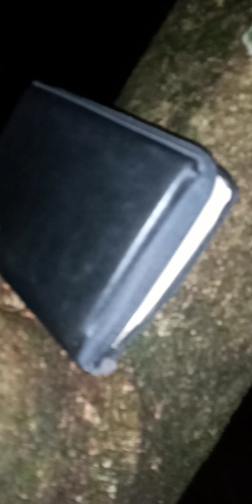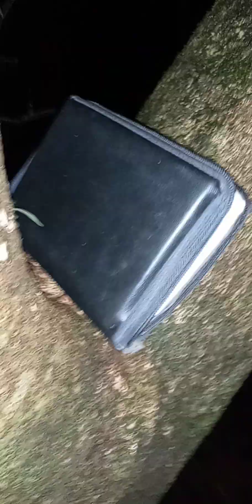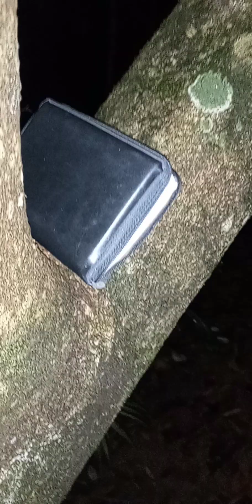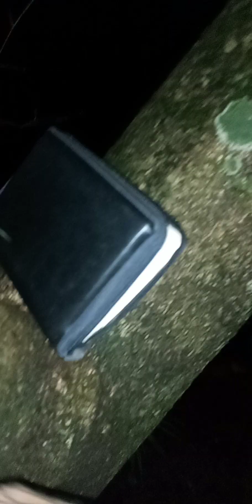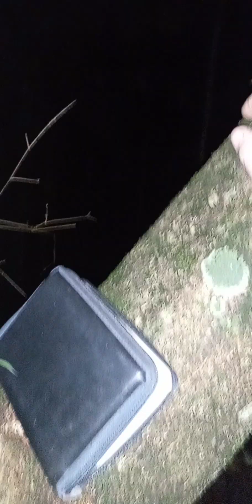30 de março del segundo 2023 vídeo da campanha de oração.